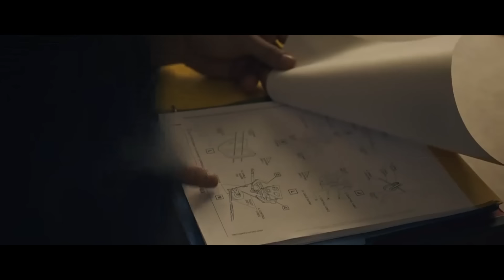116 Menit Yang Menegangkan di Langit Portugal | Air Astana 1388